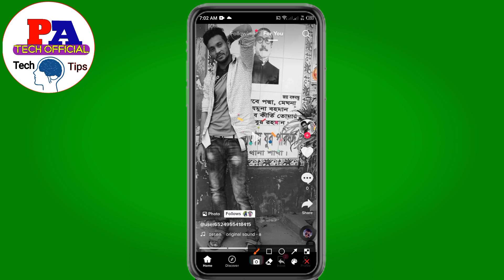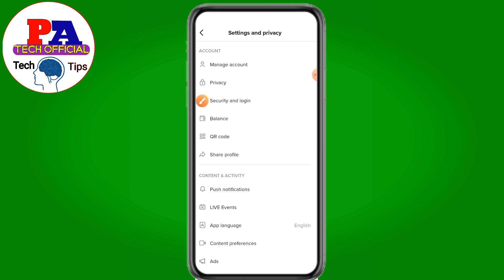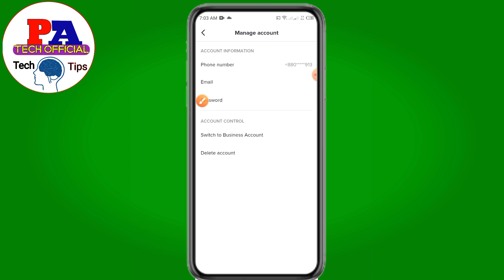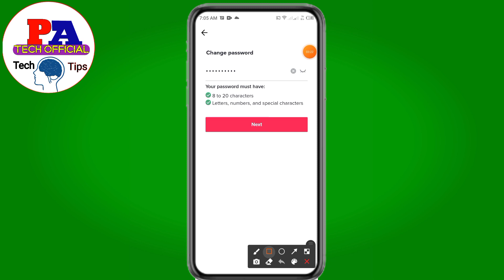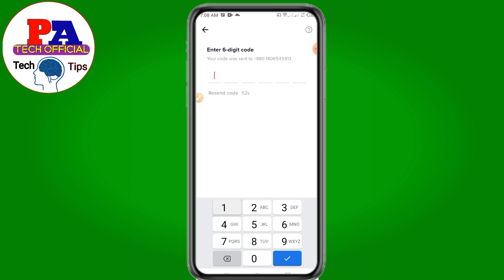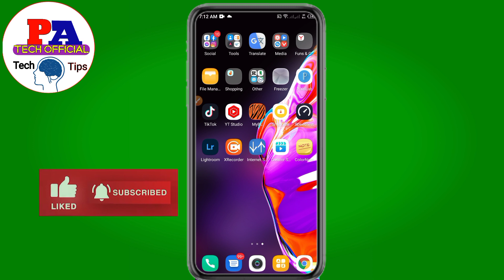টিকটক আইডির পাসওয়ার্ড ভুলে গেলে আপনি কি করবেন || How To Reset Tiktok Password If Forgotten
Video Title

ভিডিও টি না টেনে সম্পূর্ণ ভিডিও দেখার অনুরোধ রইল ধন্যবাদ

Keyword incuiry:

How To TikTok I'd Password Change

টিকটক আইডির পাসওয়ার্ড ভুলে গেলে আপনি কি করবেন
টিকটক আইডি পাসওয়ার্ড ভুলে গেলে লগইন করার উপায়